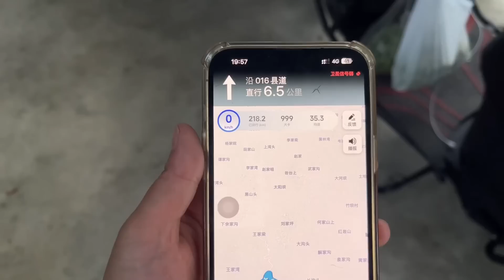摩旅第二天，骑车200多公里，时隔五个月巧克力又睡回帐篷了【爱旅行的巧克力】